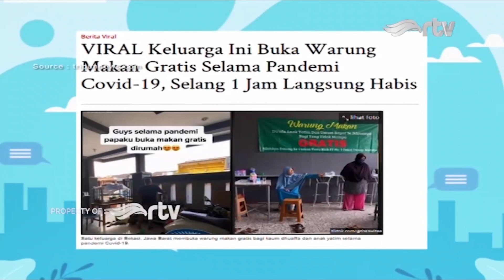Caca Marica RTV: KEREN!!! Pak Tasimin Buka Warung Gratis Selama Pandemi (Episode 8 Part 1)